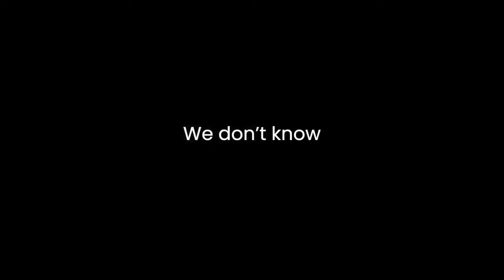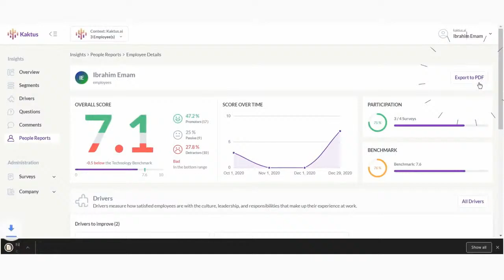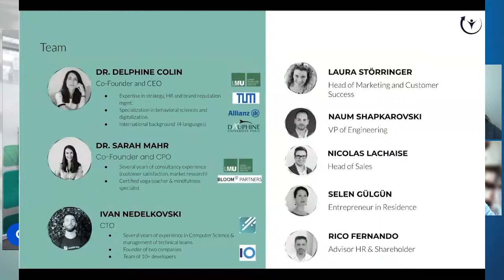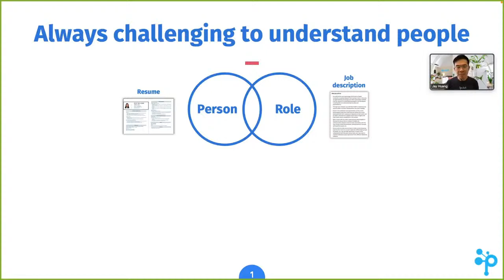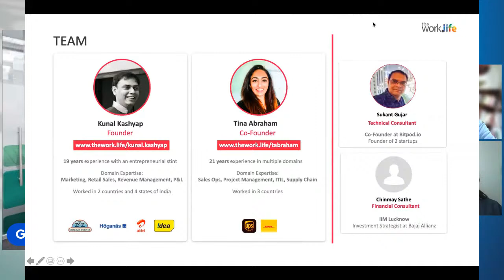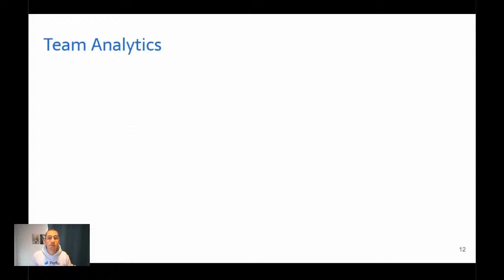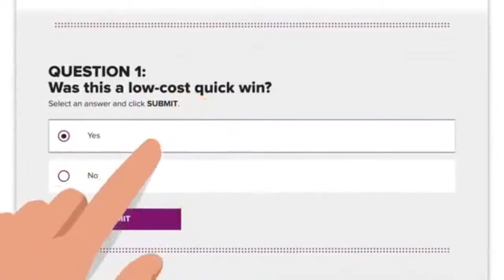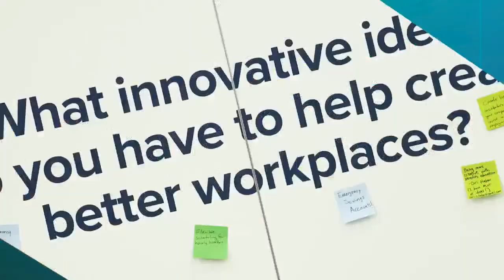SHRMLabs Better Workplaces Challenge Cup: MENA Round 1 – Segment 9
SHRMLabs, powered by SHRM, is hosting the 2nd annual workplace tech search for the most pioneering, ground-breaking, original ideas that will reinvent how we do work. The SHRMLabs Better Workplaces Challenge Cup is a three-round competition, leading to a $50,000 cash prize, which began in February 2022 with the virtual first rounds. Then, it will move on to the semi-finals, also being held virtually, in May 2022. The competition culminates at SHRM’s Annual Conference and Exposition (SHRM22) in New Orleans, LA, June 12-15, 2022. At each level, organizations will present and prove their ideas to a panel of judges composed of HR practitioners and business executives. Along the way they will receive feedback and mentorship from workplace subject matter experts.